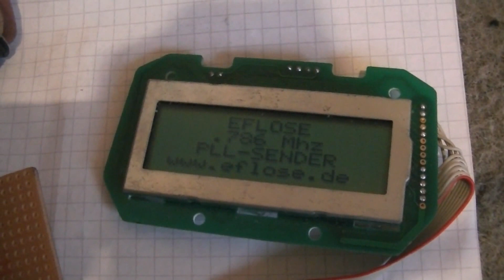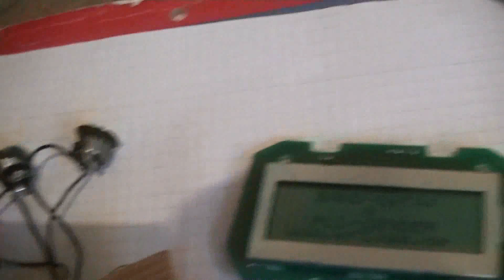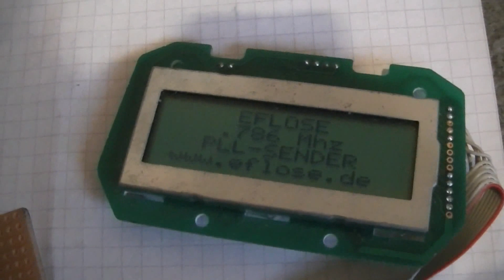PLL Regel Schaltung auf Lochraster Platine aufbauen - eflose #213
Hier nur die Grundschaltung ohne den Oszillator auf Lochrasterplatine aufgebaut da ich das Steckboard für etwas anderes benötige. Man muss nur noch einen VCO, also einen spannungsgesteuerten Oszillator bzw. einen Oszillator dran anbauen dessen Oszillatorfrequenz vom LM7001 Chip gemessen und eine Kapazitätsdiode in den Schwingkreis einbauen mit dessen Hilfe der LM7001 durch die Spannung am Regelkreis die Frequenz genau einstellen kann, schon hat man eine fertige PLL-Schaltung. Der Microcontroller ist ein 16f628a.

Das Programm für den Pic Microcontroller 16F628A:
Eflose PLL Sender 2 16f628a mit hlm8070 Display.hex